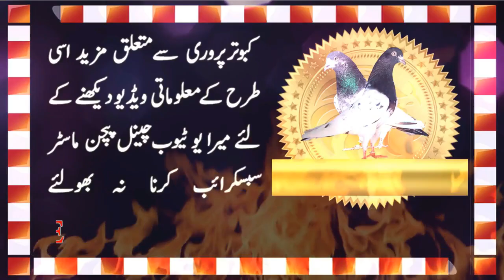Abu Murad Pigeons Loft 2020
Watch some very special breeder and flyer pigeons from Abu Murad Pigeons loft.